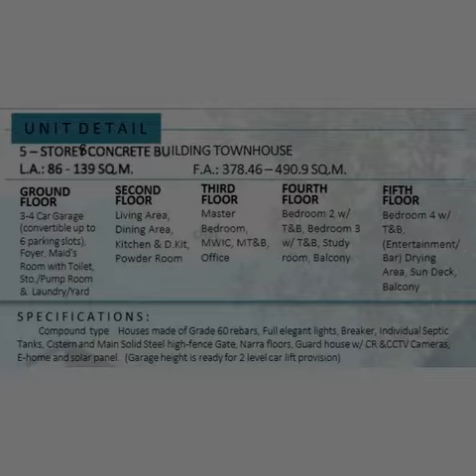For Sale 5 Storey Brand New Luxury Townhouse in Wilson St. San Juan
Price: ₱ 42,000,000
San Juan, Metro Manila

For Sale Brand New 5 Storey Pre Selling Townhouse  Along Wilson San Juan MM

House Features :

5 Storey Concrete Townhouse  Building

Lot Area - 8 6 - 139 sqm

Floor Area - 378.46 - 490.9 sqm

Groung Floor :

3-4 car Garage ( convertible up to 6 parking Slot

Foyer , Maids Room ,with Toilet

Pump Room ,Laundry and Yard

Second Floor :

Living Area

Dining Area

Powder Room

Third Floor:

Master Bedroom wit Walk In Closet and Toilet and Bath

Office

Fourth Room :

Bedroom 2 w/ Toilet and Bath -

Bedroom 3 with Toilet and Bath -

Study Room - Balcony

Fifth Floor :

Bedroom 4 with Toilet and Bath

Entertainment Bar

Drying Area - Sun Deck

Balcony

Unit Specifications :

Compound Type

House made of 60 rebars

Full Elegant Lights - Breaker

- Individual Septic Tank Cistern

Narra Floors

E-Home and Solar Panel

Garage Height is ready for 2 level car lift provision

Security Features:

Main Solid Steel High Fence Gate

Guard House with CR - CCTV Cameras

50% Down payment payable until Target Dates

50% balance payable thru Cash or Bank Financing

for more inquiry and viewing purposes

Ask for

Benilda A. Cruz

Driven Marketing Group Inc

DHSUB rcpt# 2011584